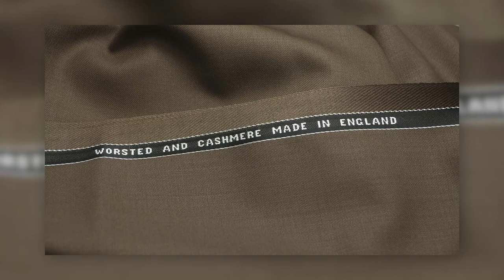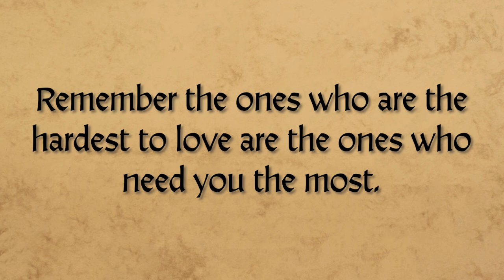Kilts & Culture Full Episode 5.6.22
* Our Whisky Try:  Oban 18 year

* Tartans in this video:
     Rocky:  Pennsylvania State Seal

16:40 Carol Boyd – How do you store multiple kilts (30)?  Heard a crash in my closet and found the whole clothes rod had collapsed.

22:34  - Is there a tartan that could function as camouflage?

26:30 I have a large remnant from when my kilt was made - about 30"x60". I want to make some other things with it. Do you tear/rip it or cut it? And what to make? Tie, pocket square?

31:52 For a wedding, what is the most appropriate style of shirt and tie to wear withy a Prince Charlie?

35:57 I'm personally curious about the membership process of Celtic societies. How open are they? I'm still trying to figure out my clan heritage, and an organization that will accept me. I'm on the younger side of the curve (30), but I'd like to be a part of something that supports the culture and family vibe without it being a crowd of folks that I'm just not going to mesh with.

44:51 Would a civilian Civil War-era vest work with a kilt?

47:39 What are the differences between woolen wool, worsted wool, and "in the grease" wool?

1:00:24 Kilt Ambassador

1:08:15 What style of kilt has the best adjustability for someone who is losing weight?

1:18:38 I have started to build my own collection of sporrans, belts, kilt pins etc and only have a mailing cardboard box to keep them out of the way. When you start to build your collection of accessories, what is a good way to store the items? Do you hang up the belts and sporrans? Do you roll or fold the socks? Do you have a jewelry box for the smaller items like kilt pins? What might you suggest for these items we don't think about taking care of?

1:28:40 How often do the mills cycle through PV tartans - or add or subtract tartans from their offerings?

1:32:42 I recently purchased a Rampant Lion kilt pin. I own kilts in Highland Grey, Spirit of Bruce, Masonic, Black Watch Weathered, Black Watch and will soon have Fraser Weathered. Knowing very little about the Rampant Lion (only that it was only to be flown by Scottish Royalty) would it be wrong, a faux pas or just downright offensive to wear it on any of those tartans?

1:37:17 Ideas for a Casual Date Outfit with the kilt?

1:47:06  Favorite funny moment working together?

1:53:43 How do you feel about wearing Aran sweaters with the kilt?

1:55:08 I'm new to wearing the kilt and trying to learn as rapidly as possible. I would like to hear some tips on how to minimize the amount of "stuff" I carry in order to fit the essentials into my sporran. I also have a belt bag, but don't wear it with a pull-over sweater or with a vest. That limits my carrying capacity.

Question of the Day:  What weird stuff do you keep in your sporran???